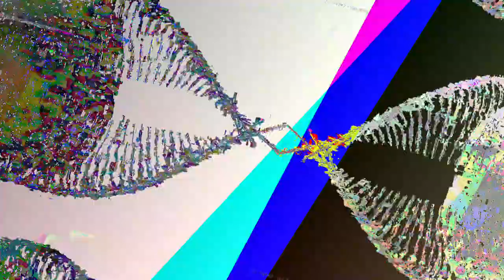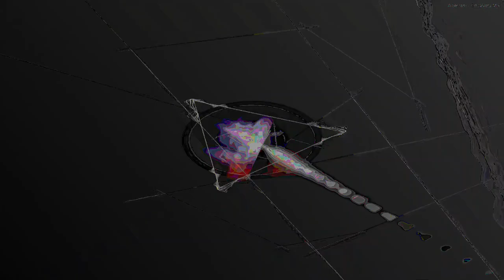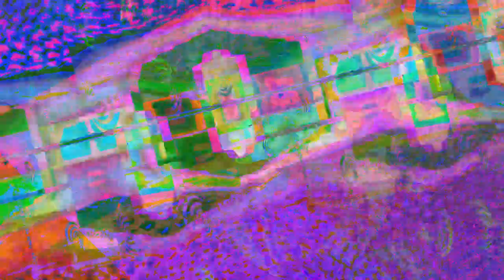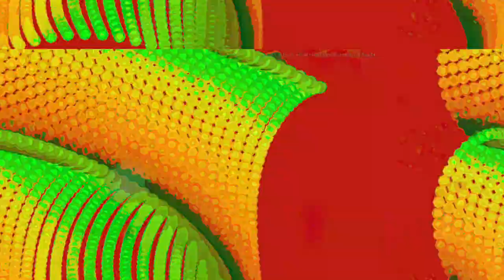[EPILEPSY WARNING] *Photosensitivity Warning* Movie 23 05 06 02h50m28s